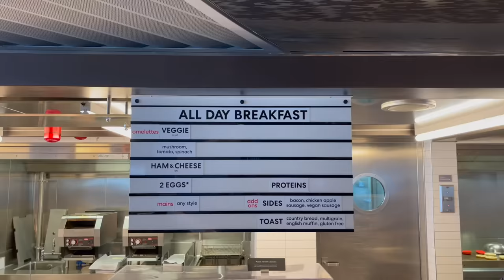Is Virgin Too Risqué for Most Cruisers?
Adults only cruise line Virgin Voyages is very different than most other cruise lines! In fact, Virgin Voyages does push the boundaries. For some cruisers, this might be too much...

In this video, I share what to expect on Virgin Voyages, as we're onboard Valiant Lady. We go over the cruise passenger demographic, entertainment & I share my honest impressions on whether this cruise line is only for partiers!

CRUISE ESSENTIALS IN VIDEO

Hat clip
Sun hat
Beach bag
Straw bag
Iwalk charger (iphone)
Travel pill box
Make up bag
Clear TSA pouches
Hanging jewelry bag
Luggage protector
Insulated water bottle
Toiletry skins
Powder sunscreen

MORE CRUISE ESSENTIALS

Mesh hamper
Wrinkle release
No surge power bar
Power adapter
Travel fan
Hanging fan
Night light (motion sensor)
Sunrise alarm clock
Towel clips
Towel bands
Travel alarm clock
Cruise thank you cards
Travel luggage scale